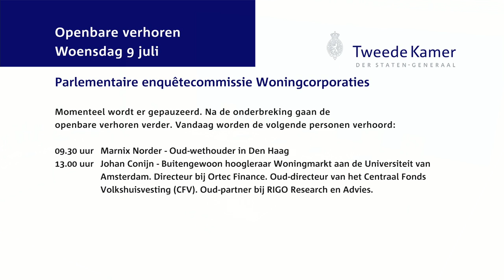Parlementaire enquêtecommissie Woningcorporaties -- Openbaar verhoor dag 19 - Johan Conijn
Johan Conijn (Buitengewoon hoogleraar Woningmarkt aan de Universiteit van Amsterdam. Directeur bij Ortec Finance. Oud-directeur van het Centraal Fonds Volkshuisvesting (CFV). Oud-partner bij RIGO Research en Advies)